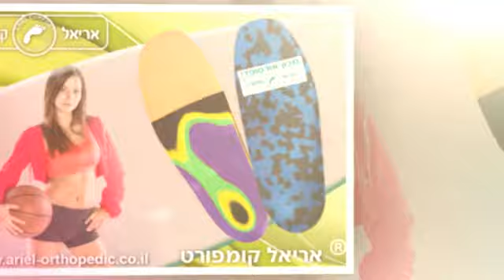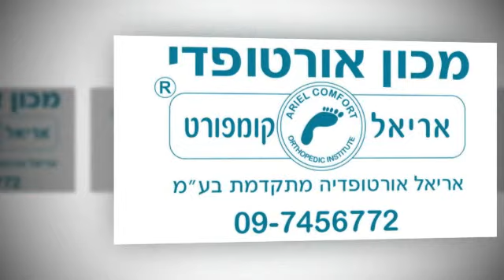מדרסים לכדורסל.מדרסים אישית לכדורסל.מדרס המיוחד לכדורסל בעקב.מדרסים מותאמים לכדורסלנים.מדרסים ..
מדרסים לכדורסל.מדרסים אישית לכדורסל.מדרס המיוחד לכדורסל בעקב.מדרסים מותאמים לכדורסלנים.מדרסים מומלצים...